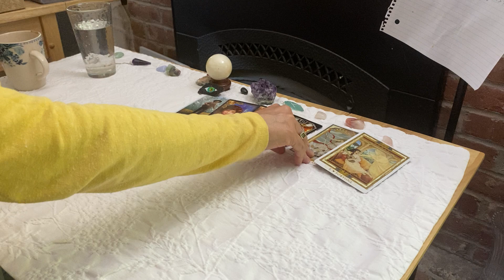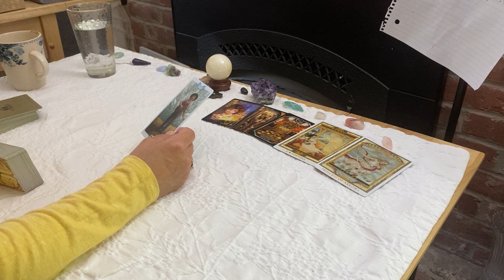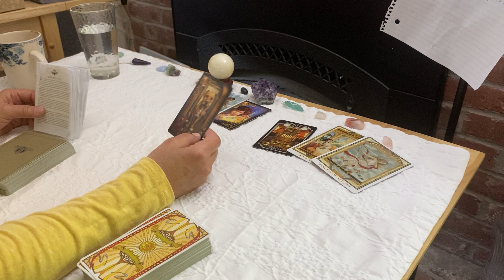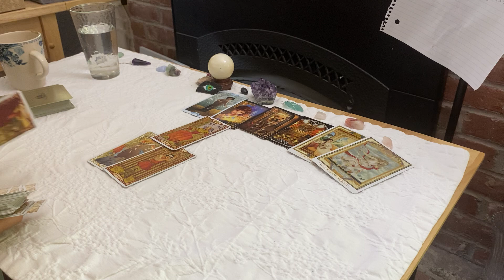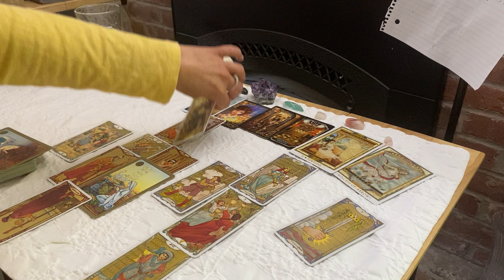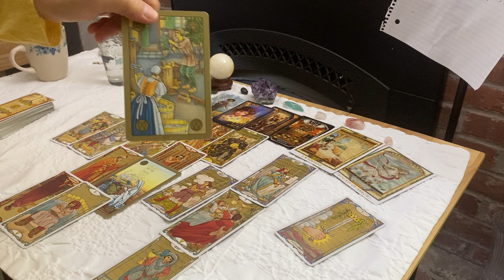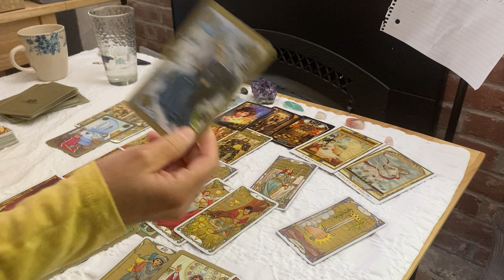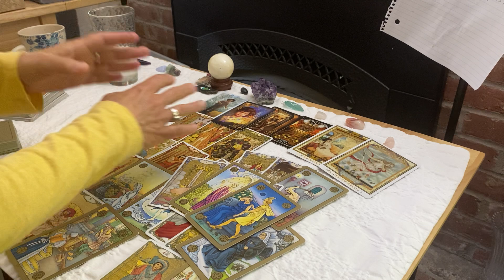CAPRICORN~They Still Love You Like No One Else !! They're Taking Baby Steps To You~LOVE MAY 2022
FOR THE SERIES Pls use Three VIDEOS $13
CAPRICORN SAGITTARIUS TAURUS